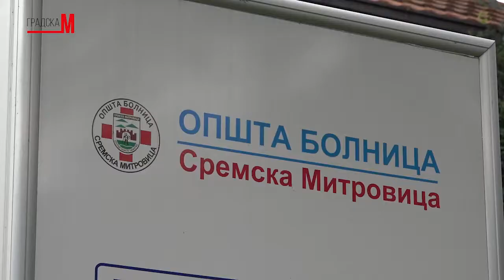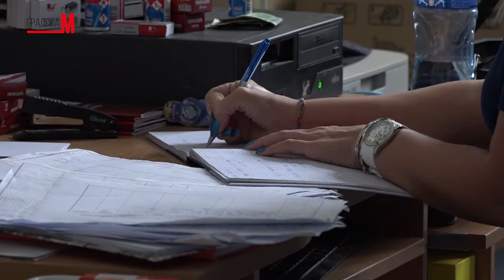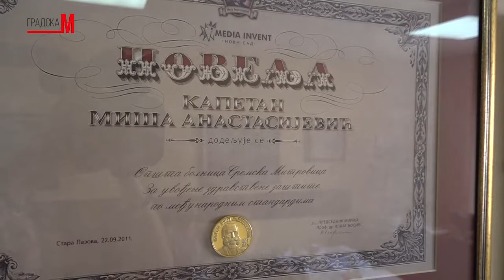Bolnica 1907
Nedavno je na Neurološkom odeljenju u Opštoj bolnici  Sremska Mitrovica otkriveno jedno izuzetno retko oboljenje sa kojim su se sporadično susretali stručnjaci pojedinih neuroloških instituta u prethodne dve decenije. Radi se o prvi put postavljenoj dijagnozi Jakob-Krojtzfeldtove bolesti, koju je postavila dr Ljiljana Stančetić Bačvanin, specijalista neurolog.